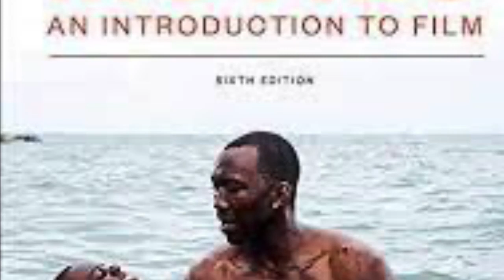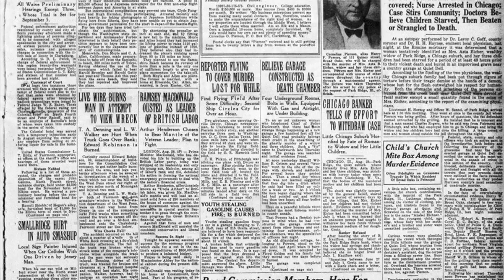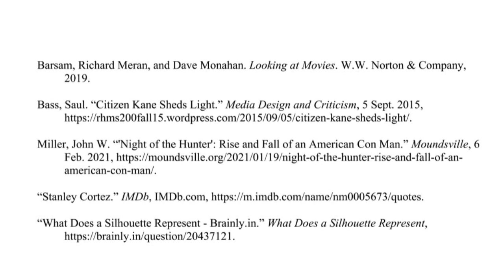Night of the Hunter